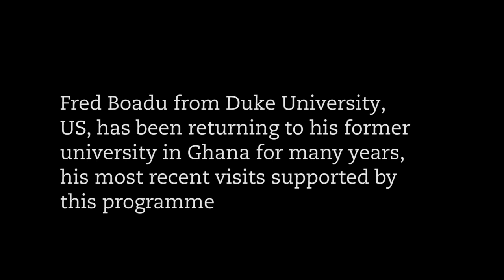Ghanaian academic returns to fill research gaps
African academics living abroad are a rich source of expertise for the continent’s universities to tap into. In this film we meet Fred Boadu, who left Ghana to pursue an engineering career in the United States more than 20 years ago. He is now a professor at Duke University, one of the country’s most prestigious higher education institutions.

But Boadu has not forgotten his home country. Over the past 14 years, he has regularly returned to the university where he gained his first degree, Kwame Nkrumah University of Science and Technology (KNUST), to help the physics and engineering departments develop their curriculums. Boadu helped set up the first geophysics course at the university and often returns to Ghana to teach students, with support from the Carnegie African Diaspora Fellowship Program, of which he is a fellow.

Boadu talks about his diaspora work and the importance of ensuring that visiting academics have a lasting impact by supplementing rather than replicating the work of local lecturers.

The Carnegie African Diaspora Fellowship Program has supported 110 short-term fellowships for North American academics at higher education institutes in six African countries: Ghana, Kenya, Nigeria, South Africa, Tanzania and Uganda.

This piece is part of the Africa’s PhD Renaissance series funded by the Carnegie Corporation of New York.